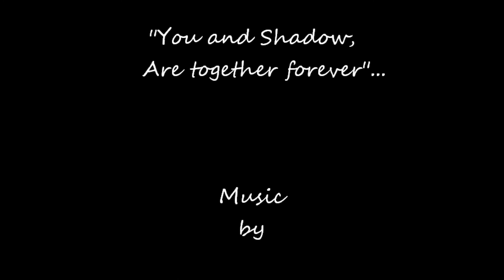For Corky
It is with great sadness, that we must tell our friends here, that we lost our beloved Corky this morning.Although we are devastated, we take great comfort in knowing he has his life partner waiting for him on the other side of the "Rainbow Bridge'. If you would like to honor Corky's memory, please consider adopting a senior pet, from your local animal shelter. It would ease our loss, knowing that a senior pet gets a forever home.Thank you...